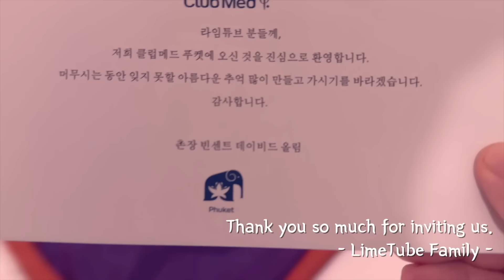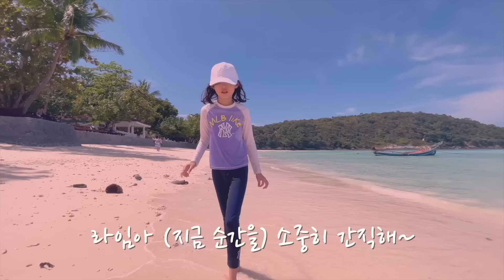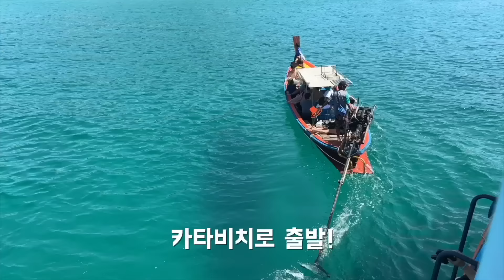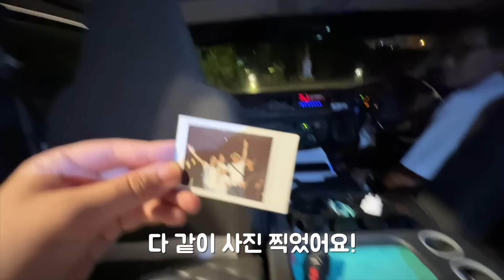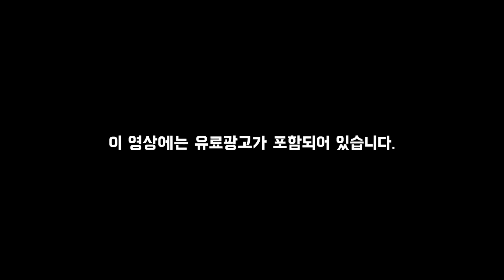신나는 태국 푸켓 여행 브이로그 | 클럽메드 푸켓 Exciting family trip at Club Med Phuket vlog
신나는 태국 푸켓 여행 브이로그 | 클럽메드 Exciting family trip at Club Med Phuket vlog
❤ 라임 팬레터 및 이벤트 당첨자 이메일/ Fan letter address